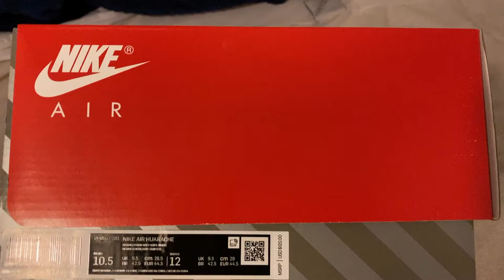Nike Air Huarache Escape (2021)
STYLE: DH9532-201
COLORWAY: BISQUE/STORM GREY-ROPE-BLACK